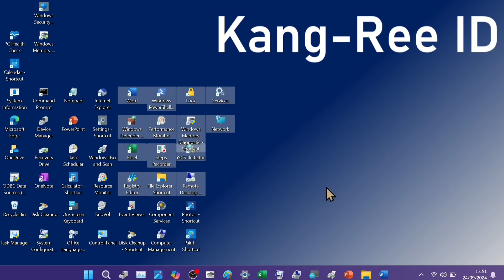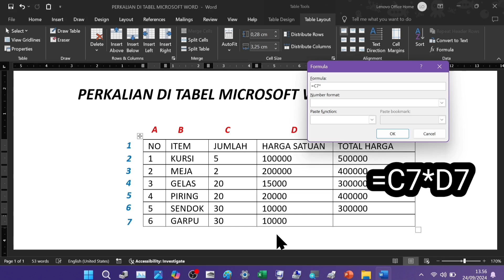Cara Perkalian Menggunakan Rumus di Tabel Microsoft Word (Ada 2 Rumus)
Ini adalah cara perkalian menggunakan rumus di tabel microsoft word.